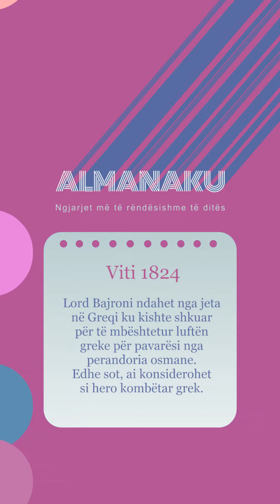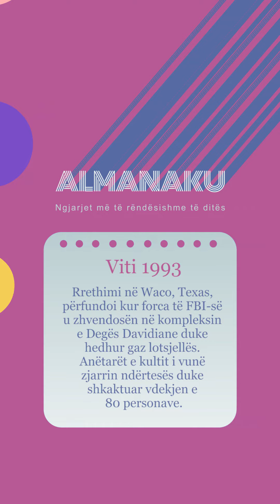Almanaku 19/04/2023 - Wake Me Up